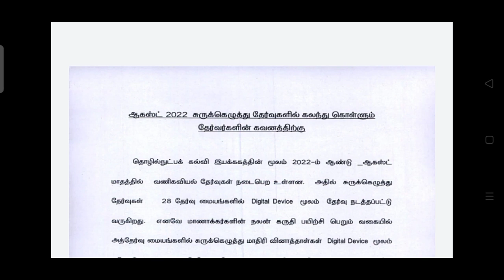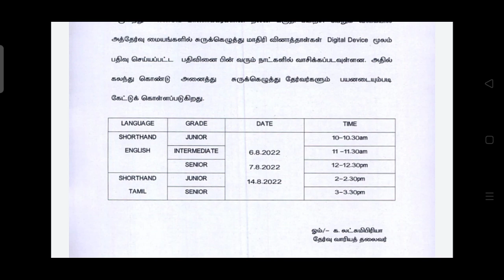shorthand mock test for August exam 2022